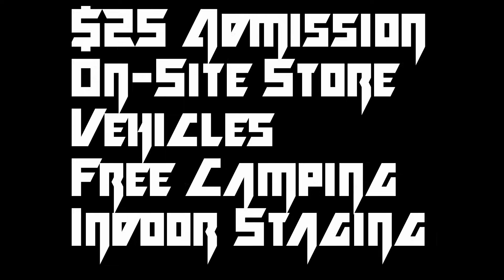RipCord's Squad Wipe | G&G ARP9 | Krytac Kriss Vector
A little montage from the past couple visits to Black Ops Bristol!! This video features RipCord, Chop and Bucky.

Don't forget about our event at Black Ops coming up Saturday April 6th!